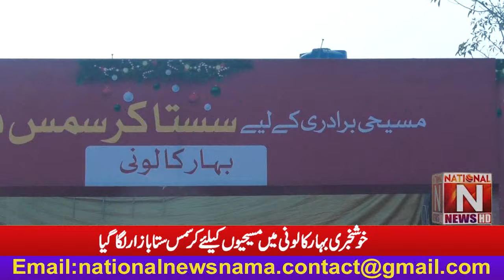A Christmas bazaar was held for Christians in Khushkhabari Bahar Colony (National News Nama)